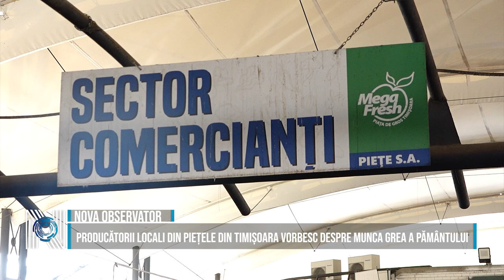PRODUCĂTORII LOCALI DIN PIEȚELE DIN TIMIȘOARA VORBESC DESPRE MUNCA GREA A PĂMÂNTULUI